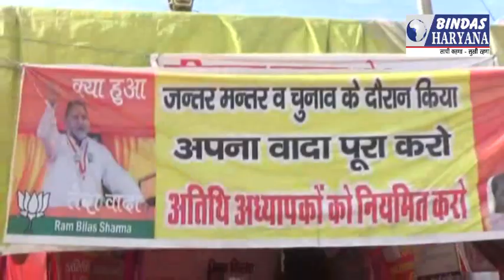बड़ी खबर - अमित शाह की जींद रैली में गेस्ट टीचर करेंगे विरोध प्रदर्शन !, GUEST TEACHER & AMIT SHAH